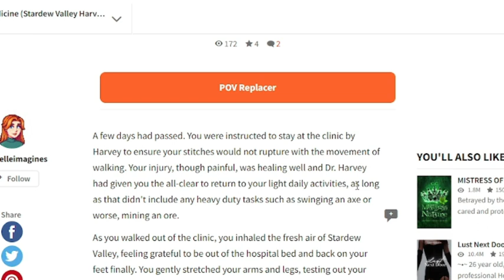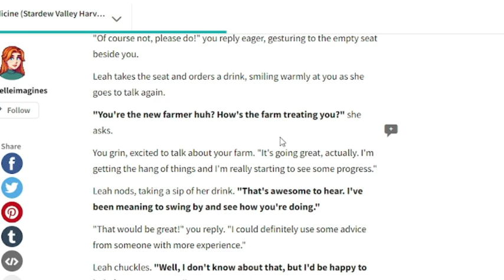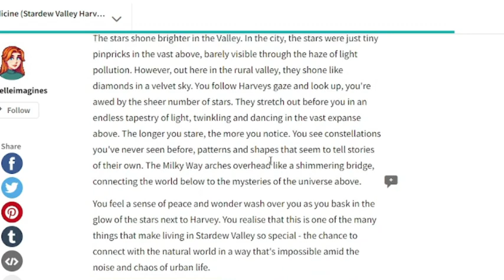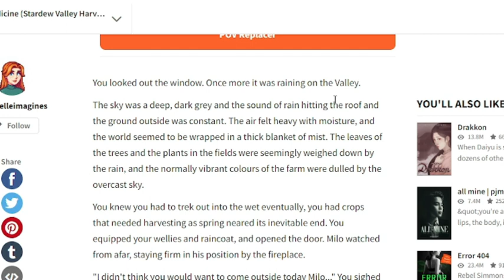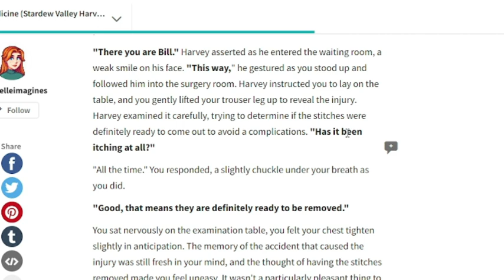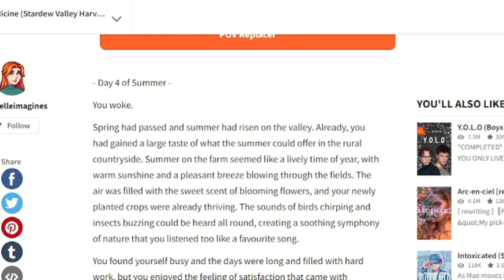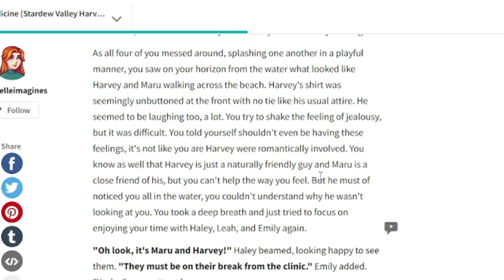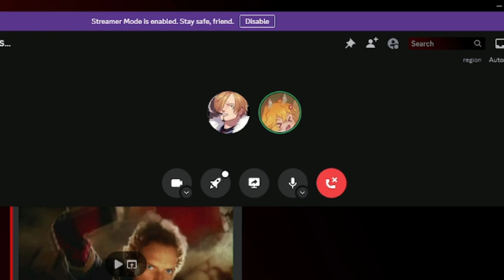Reading More of the Slow Burner that is Harvey x Reader | The Wattpad Book Club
Today, Minho and I will be reading more of the Harvey x Reader book. We are falling for this shy doctor hard.